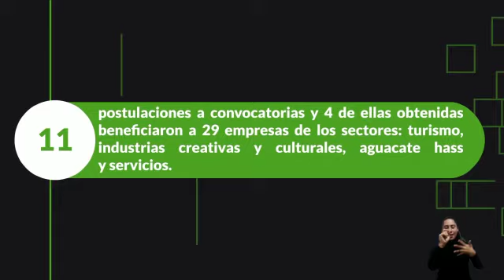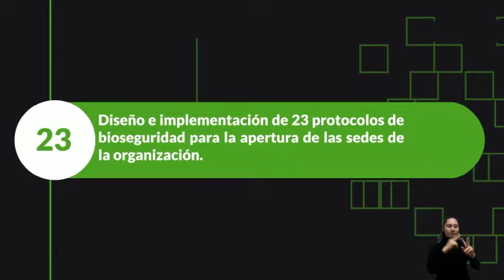La Cámara es una organización de clase mundial | Lenguaje de señas